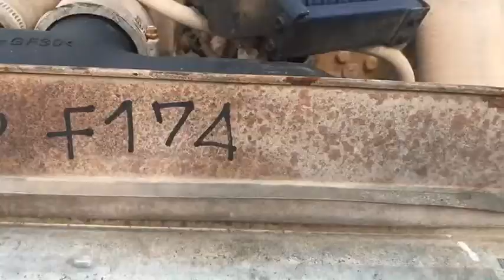6D24 6D24 369856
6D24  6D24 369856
: เครื่องยนต์ดีเซล 6 สูบ พร้อมเกียร์ 11945CC 300 แรงม้า